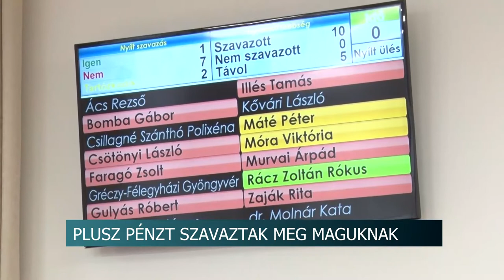Pluszjuttatást szavaztak meg saját képviselőiknek az Éljen Szekszárd tagjai 20200806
Pluszjuttatást szavaztak meg saját képviselőiknek az Éljen Szekszárd frakció tagjai a csütörtöki rendkívüli közgyűlésen. Az erről szóló javaslatot a Szervezeti és Működési Szabályzat módosításáról szóló saláta előterjesztésben rejtették el. De a napirendi pontok között szerepelt a Szabó Dezső utcába tervezett orvosi rendelő is. Ezzel kapcsolatban a jegyzőnek kellett egyértelművé tenni az Éljen Szekszárd tagjai számára, hogy a Pénzügyminisztérium írásban azt közölte, nem ad pénzt az állam másik helyszínre.